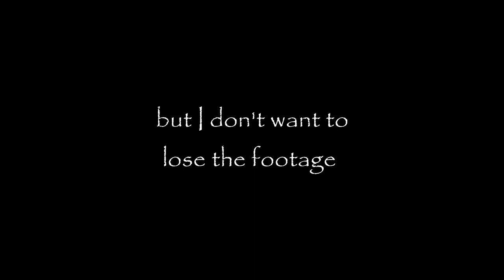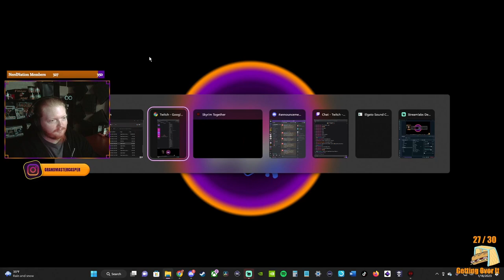Becoming the DragonBorn and Fighting a Dragon! | Skyrim Together Multiplayer Mod Part 4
Intro/Outro Song
Bottoms - THT Cyrus:

Nerd Stuff:

PC Specs / Setup Tour:
-- *Coming Soon*

Editing Program
-- Davinci Resolve

Mic - Blue Snowball (+ generic pop filter/boom)

Ring Light